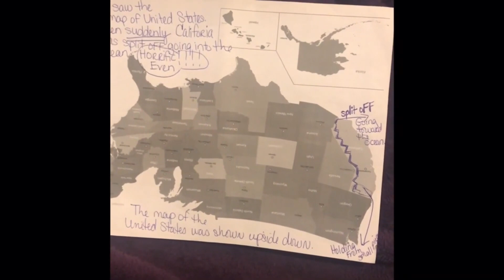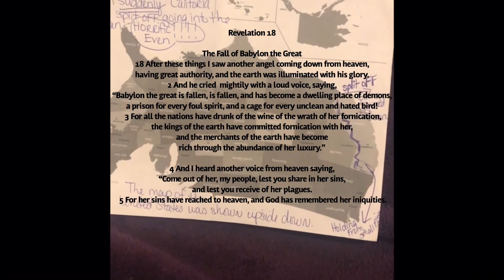Prophecy: Mega Earthquake Splits California, The USA invaded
I provide some commentary on this dream which was had by Daughter of Yahweh.

The title of the book has been changed.